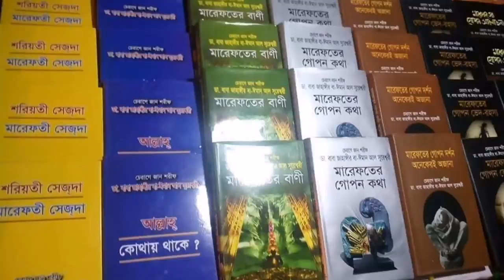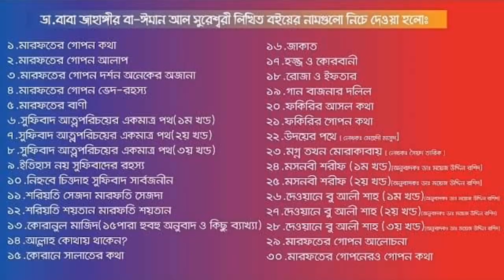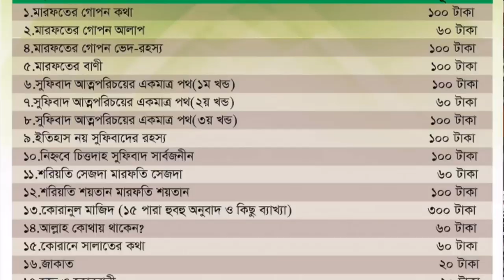মহানবী হযরত মুহাম্মদ (সা) এর সত্য শিক্ষা ! ★Part 2